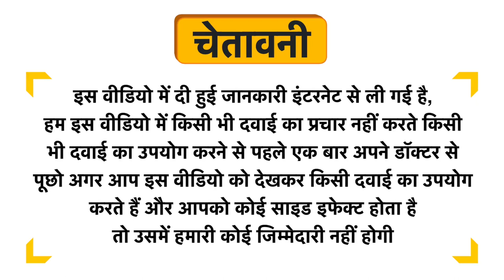Fixderma Fidelia Body Lotion Hydrating Uses in Hindi | Side Effects | Dose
Fixderma Fidelia Body Lotion Hydrating Uses in Hindi | Benefits | Side Effects | Dose